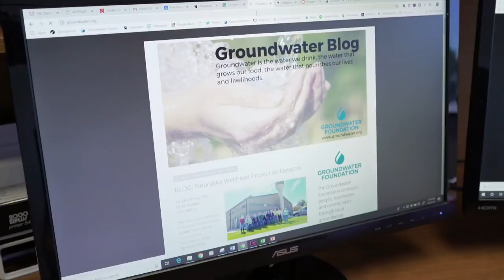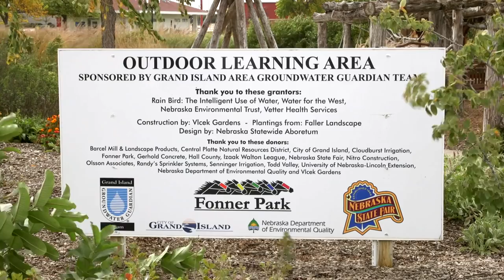Groundwater Foundation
We all rely on groundwater in some way, and groundwater relies on us to protect it.

Learn more, get involved - collectively we make a difference!